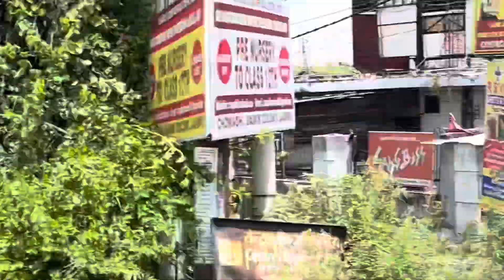Horn Prank kar Diya Bhaiya ke Sath 🤣🤣🤣.